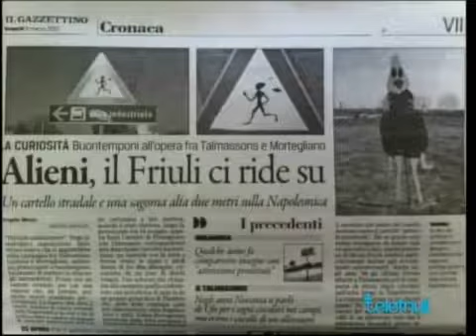Dibatto inerente la creatura avvistata a Mortegliano su Telefriuli